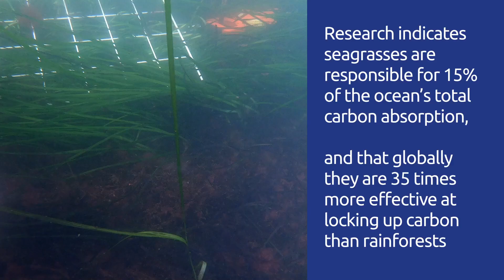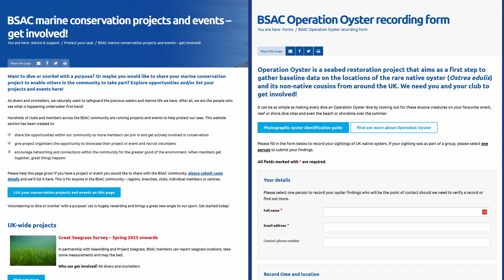BSAC Underwater Surveyor course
The Underwater Surveyor course is the ideal first step towards getting involved in protecting the ocean and its habitats. It teaches the skills to use a variety of survey techniques while snorkelling or scuba diving, and empowers participants to play a valuable part in ocean science and conservation.